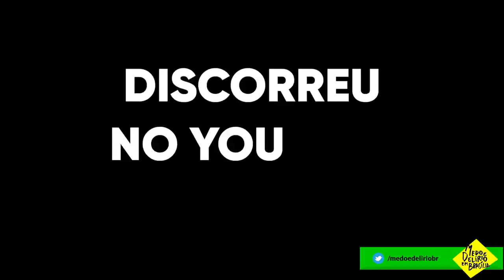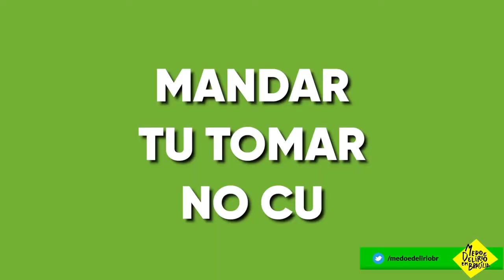G.R.E.S. UNIDOS DO DELÍRIO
Medo e Delírio em Brasília